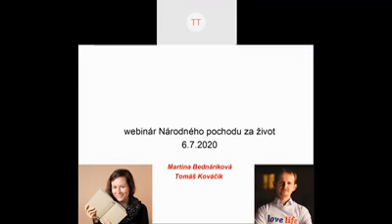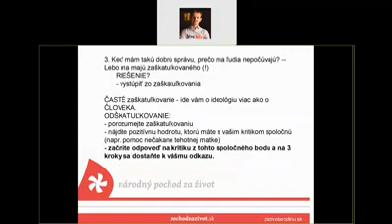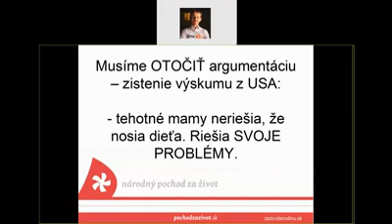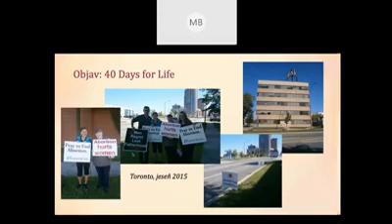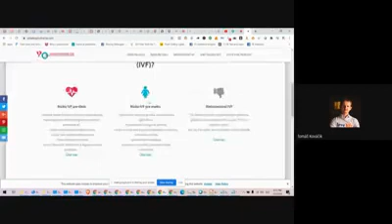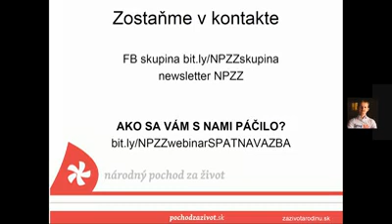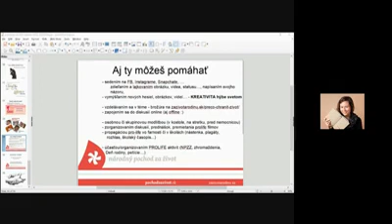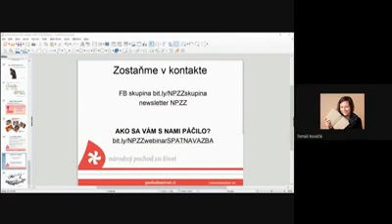Staň sa aj ty ambasádorom vo svojom okolí (1. webinár)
Záznam z webinára Národného pochodu za život o niektorých prolife argumentoch aj o tom, ako sa môžete vy angažovať za život tam, kde ste.

Hostitelia: Martina Bednáriková a Tomáš Kováčik

2:16 motivácie angažovanosti T. Kováčika
5:31 prolife misia je misiou každého z nás - biskupa, kňaza, laika
6:16 Musíme sa aktívne zapojiť, sme povolaní ísť VON
6:50 Nehanbime sa za našu snahu chrániť život
7:50 prirodzene, nie militantným slovníkom, s empatiou
8:40 môžete si objednať odznačiky, ktoré prirodzene otvárajú diskusiu
9:50 používajme správne pojmy namiesto zahmlievacích
11:10 ako odovzdávajú odkaz v západných nepriateľskejších krajinách? - ide nám o človeka, nie o ideológiu
14:50 VŽDY existuje lepšie riešenie ako potrat, sme v 21. storočí
15:20 materiály na študovanie
18:20 nebojme sa ponúknuť, že sa o dieťatko postaráme
19:00 je to v našich hlavách, nielen v sociálnom systéme
20:25 Prečo v nás pozitívny tehotenský test či viacdetná rodina vyvolávajú negatívne pocity?
21:43 Ad. ohrozenie života matky - dublindeclaration.com
25:40 tehotná mama nepočúva o dieťati, pozerá sa na svoj problém
27:45 Hovorme o lepších riešeniach, poukazujme na RIZIKÁ SPOJENÉ S POTRATOM - cenapotratu.sk
28:42 umelý potrat nie je jediným problémom...
30:32 pochodzazivot.sk/pomoc - pomáhajúce organizácie
31:09 Poradňa Alexis
31:40 Keby ste tu boli pred 30 rokmi, mala by som dnes 30-ročného syna 🙁
32:20 zachranmezivoty.sk
32:45 Ako sa môžete zapojiť konkrétne?
35:30 zostaňme v kontakte - newsletter, FB skupina
36:55 M. Bednáriková a jej motivácia
37:35 kniha Neplánované (príbeh Abby Johnson, ktorá kedysi pracovala pre potratovú kliniku)
41:00 Martinkin pobyt v Toronte s 40 days for life
43:40 3. slovenská kampaň 40 dní za život - BA a PO
44:50 modlitebná príručka
46:40 ako sa konkrétne môžete zapojiť?
47:40 je to najmä duchovný boj - modlitba a pôst
50:05 krátko o problematickosti umelého oplodnenia
1:01:15 svedectvo Lukáša o Bohu života - nemohli mať deti, dnes majú 4
1:03:30 otázka: Je vždy zlé zabiť nevinného človeka?
1:06:40 vo farnostiach je brožúrka s inšpiráciami
1:07:40 vyveste plagáty, plachty, billboardy
1:13:00 Ako pomôcť gynekológovi, ktorý robí potraty?
1:21:45 povzbudzujme politikov, aby mali viac odvahy
1:24:25 nielen veriaci sa angažujú za život

Odporúčané zdroje:
- knihu Abby Johnson - nePLÁNOVANÉ (kniha, ktorá Maťku motivovala sa angažovať)
- knihu V. Palka - Levy prichádzajú (popisujúcu historické súvislosti, ktoré nás priviedli do stavu v oblasti ochrany života a rodiny, kde sme)
- cenapotratu.sk - web s faktickými informáciami o možných dopadoch potratu na matku, o lepších riešeniach a pomáhajúcich organizáciách)
- zazivotarodinu.sk/propagacne-predmety/ - možnosť objednať si predmety prirodzene otvárajúce diskusiu o téme ochrany nenarodených - odznčiky a modely bábätiek
- 40dnizazivot.sk - o modlitbách pred nemocnicami
- zazivotarodinu.sk/videa/ - videá na rôzne prolife a profamily témy